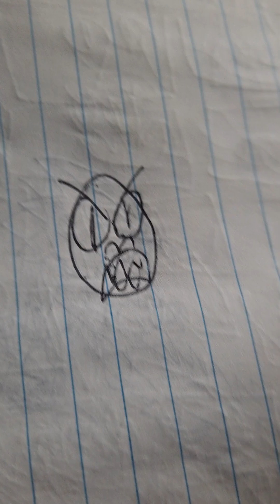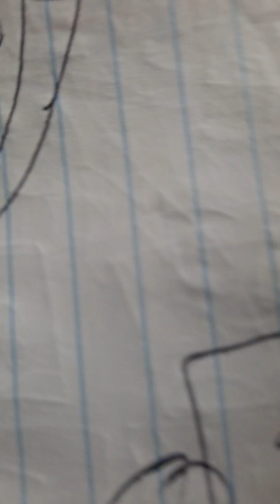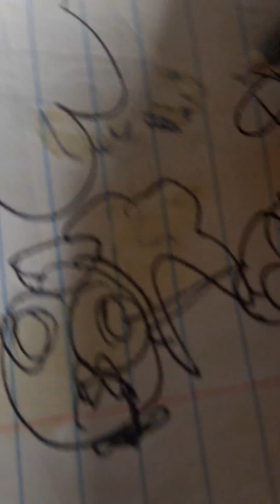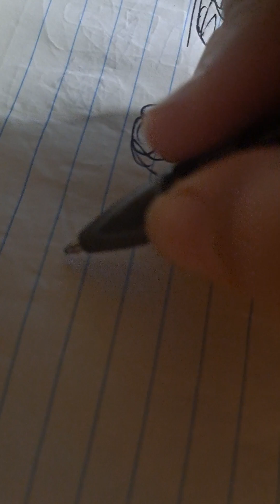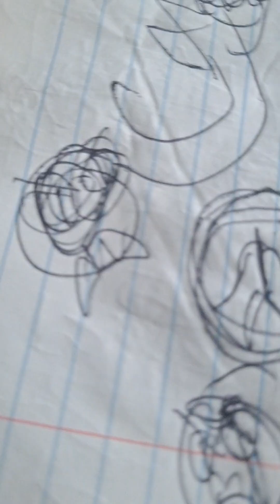poppy playtime vs rainbow friends part part6